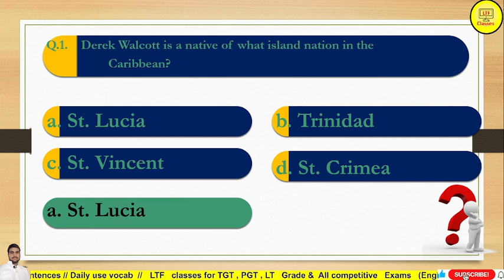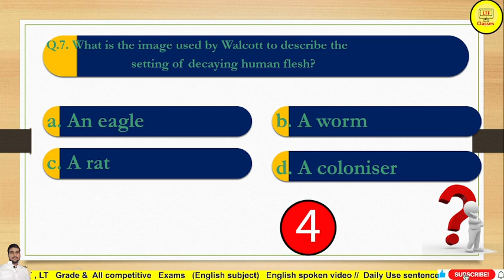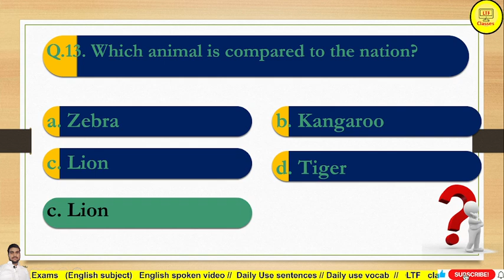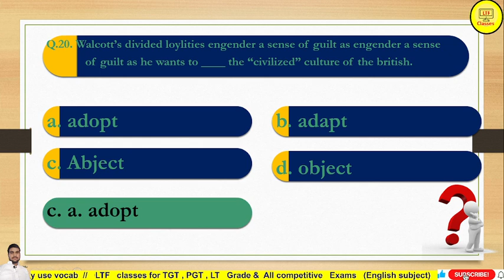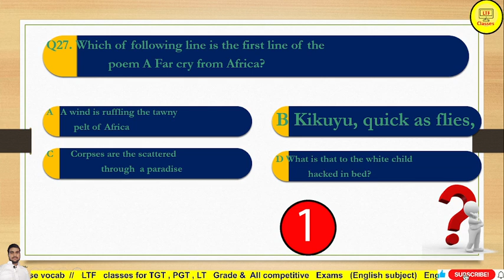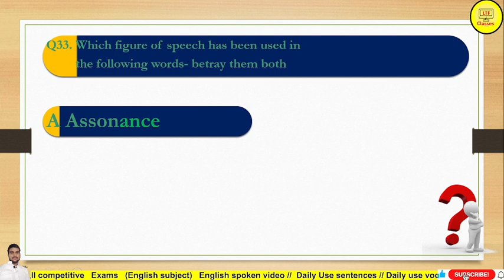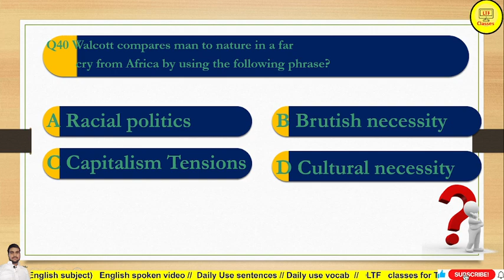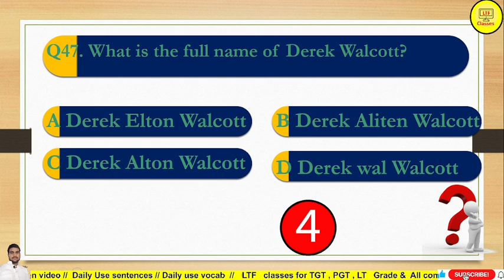EnglishLiterature# derekwalcottbiographyMCQs# AFarCryFromAfrica#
Hello guys this video about to English Literature and in this video we discussed about Sir Derek Walcott Biography and A Far Cry From Africa Poem  MCQs as well . It is very helpful L.T. grade exam. So don't forget to watch this video.

Hello TGT PGT aspirants in this video we provided all previous year questions so don't forget to watch this video it will also helpful for RPSC TGT PGT NVS KVS and all English  literature related exam.